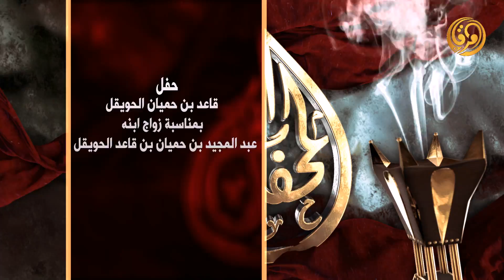حفل قاعد بن حميان الحويقل بمناسبة زواج ابنه عبدالمجيد بن حميان بن قاعد الحويقل 2-2